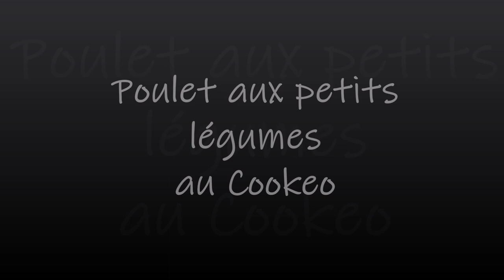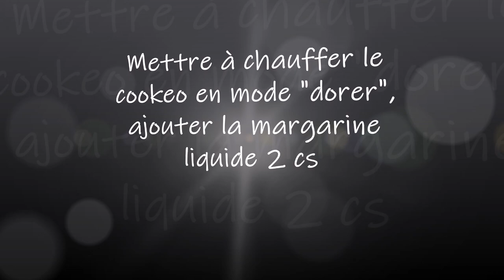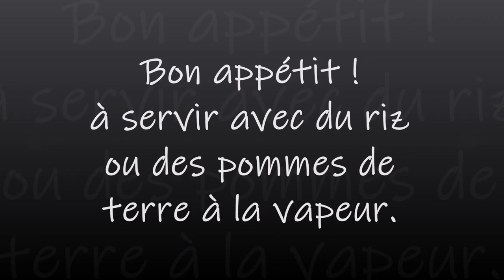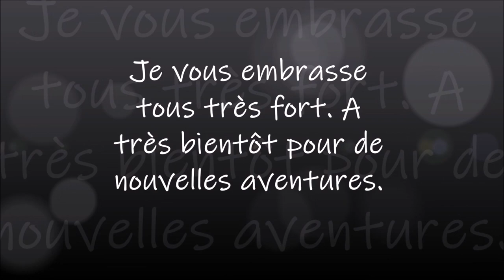Recette Cuisses de Poulet aux petits légumes au COOKEO